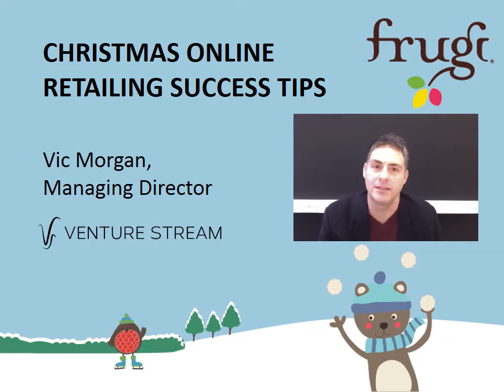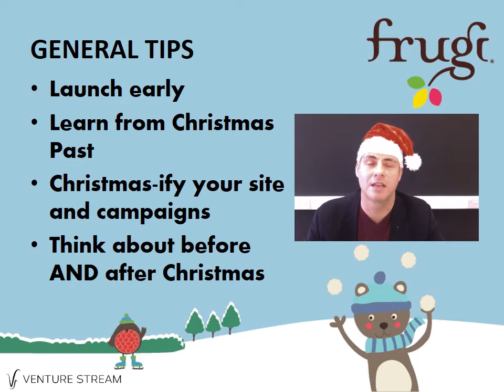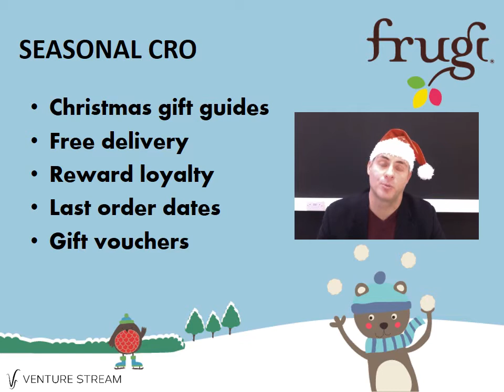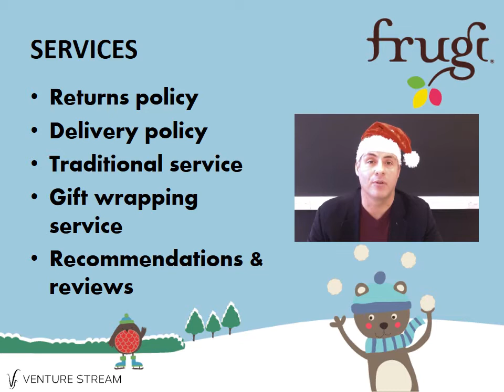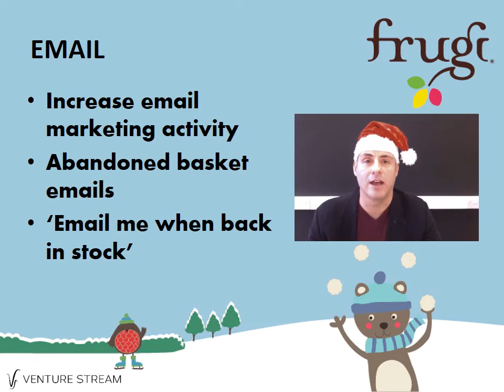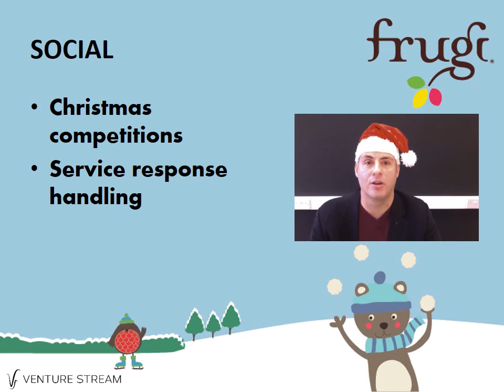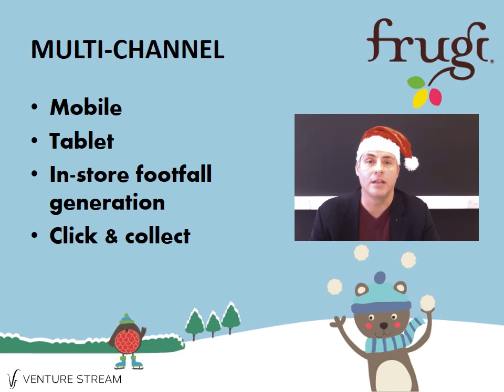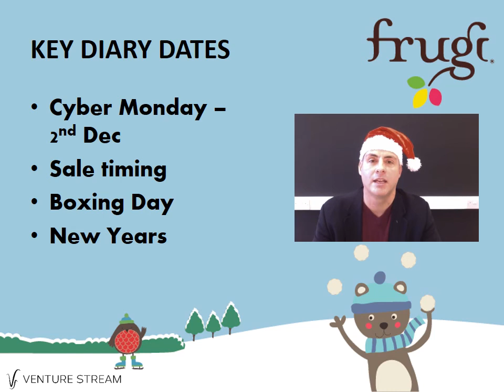Toolbox Talks: Top tips for online retail this Christmas